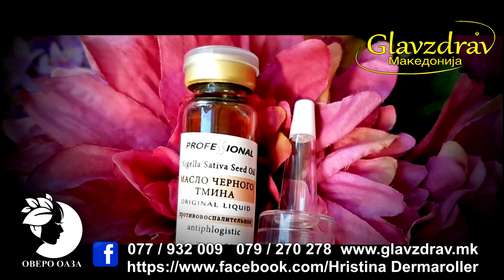OVERO OAZA HRISTINA DERMAROLLER